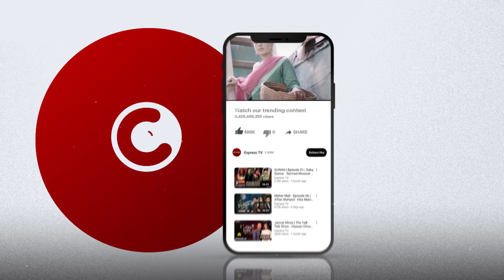Meher Mah - Episode 13 | Best Moment 08 | Express TV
Produced By: M. Nadeem J
Written By: Aakhtar Qayyum
Directed By: Najaf Bilgrami